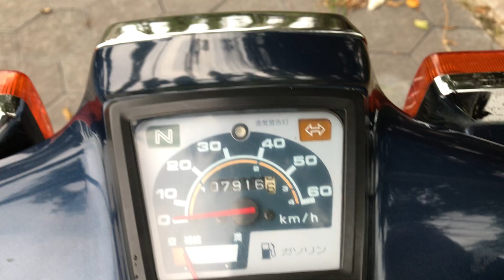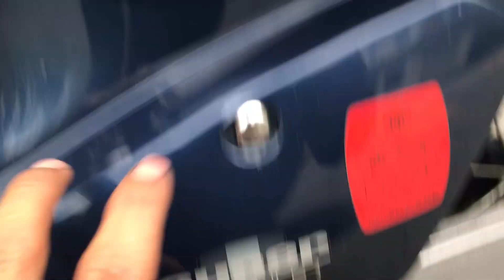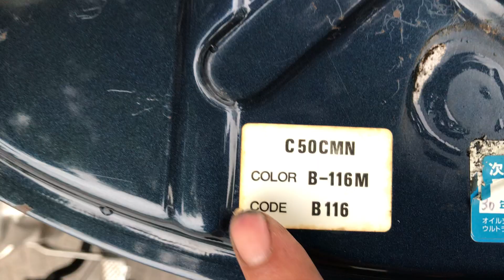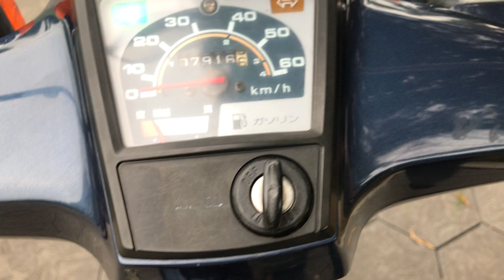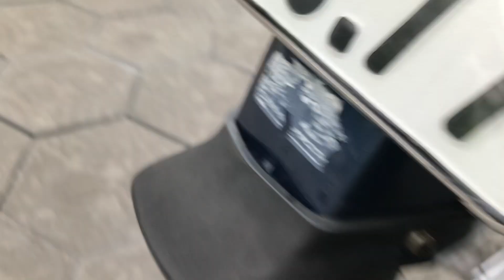Chiều 12/11/22 Custom 50cc